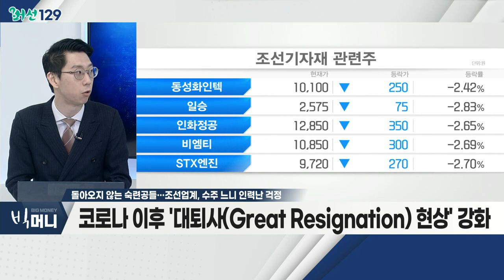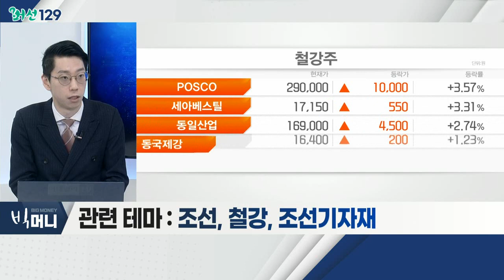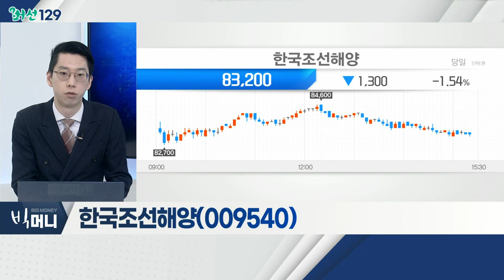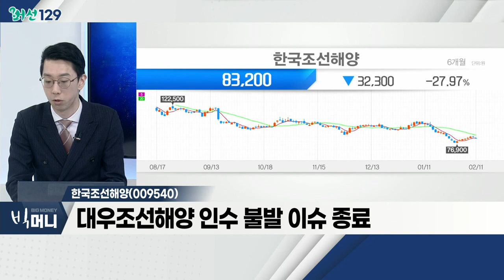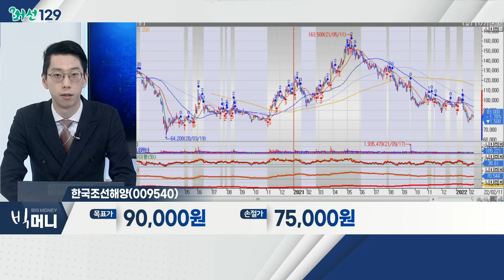한국조선해양(009540)... 조선주 / 돌아오지 않는 숙련공들…조선업계, 수주 느니 인력난 걱정_머선129 (20220211)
# 돌아오지 않는 숙련공들… 조선업계, 수주 느니 인력난 걱정
- 코로나 이후 '대퇴사(Great Resignation) 현상' 강화
- 인프라 구축 강화ㆍ건설업종으로 인력 이탈
- 펜데믹 영향, '안티 워커ㆍ인디펜던트 워커' 급증
- 매출 대비 순이익 감퇴 유의… 목표가 조정 필요
- 관련 테마: 조선, 철강, 조선기자재

- 1월 세계 선박 발주 307만 CGT, 전년비 72% ↑
- 韓 수주, 전월 대비 160%↑… 中과 '양분 체제' 두각
- LNG선 89% 수주… K-조선 도약 '발판'
- 삼성중공업, 대우조선해양, 현대미포조선

- 작년 현대 3사, 목표수주액 초과 달성
- 임금체계 개편ㆍ소송 패소 충당… 리스크 감퇴
- 대우조선해양 인수 불발 이슈 종료